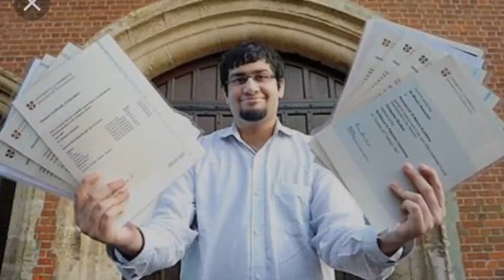Pakistani People Won Several International Award In The Year 2018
Bordering China in the north, the Arabian Sea in the south, Iran and Afghanistan on the west and India on the east, Pakistan is a beautiful country endowed with people having tremendous wisdom, passion, patriotism, culture, humor, and talent. Globally Pakistan has been ranked the 4th in the term of intelligent people. The 7th largest pool of engineers and scientists come from Pakistan. A and O levels Cambridge exam topped by Pakistani students have not been broken yet. Youngest Civil Judge in the World, Muhammad Ilyas, who passed the examination at the age of twenty years and nine months, belongs to Pakistan. Arfa Kareem achieved the Guinness World Record by becoming the youngest Microsoft Certified Professional at the age of 9 in 2004. Haris Khan at the age of 11 became the youngest Smartphone app developer in the world in 2014. This is just a short preview of talent belonging to this marvelous country. In the year 2018, which is about to end, Pakistani people have also made the nation proud by winning several international awards.